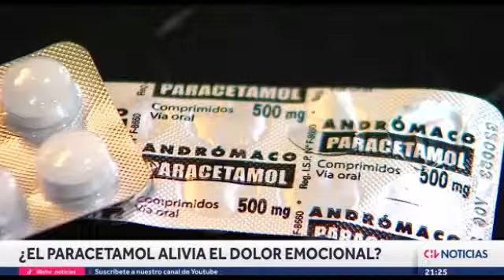¿El paracetamol alivia el dolor emocional?-CHV-Dr. Pedro Maldonado-BNI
Reportaje en Chilevisión Noticias Central, respecto a si el paracetamol aliviaría el dolor emocional, con Dr. Pedro Maldonado, investigador del Instituto de Neurociencia Biomédica (BNI).